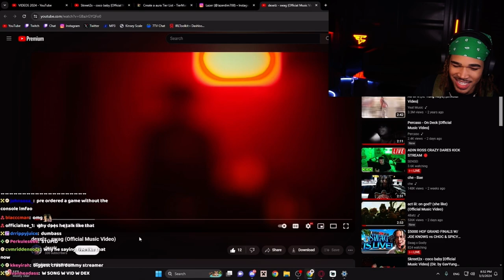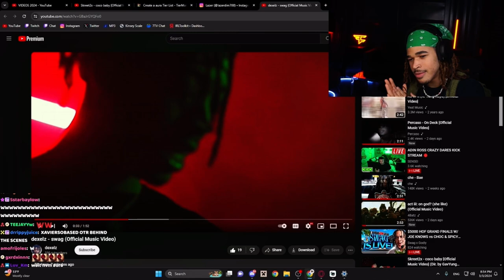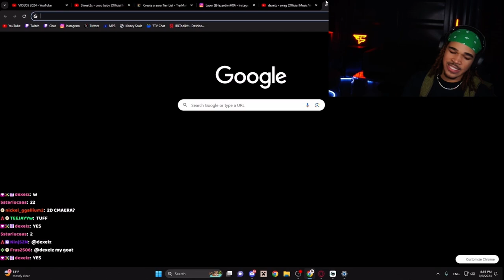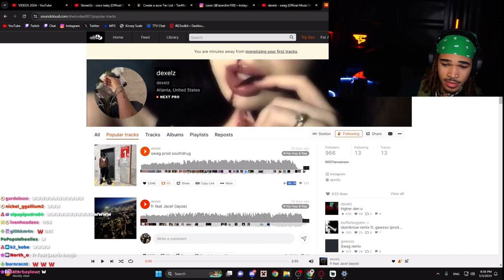FaZe Max Reacts To | dexelz - swag (Official Music Video)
I stayed up hella late to hopefully have the opportunity to see the video I created be shown on plaqueboymax’s stream. Needless to say, it happened and I’m super stoked.

Might be a corny upload, but this’ll be a reminder to myself that cool shit like this can happen.

Thank you to Dexelz for letting me work on this track, and s/o to Max for showing the video to a couple thousand people.